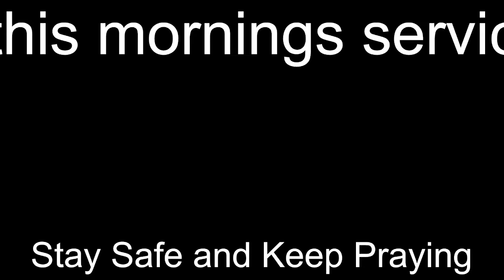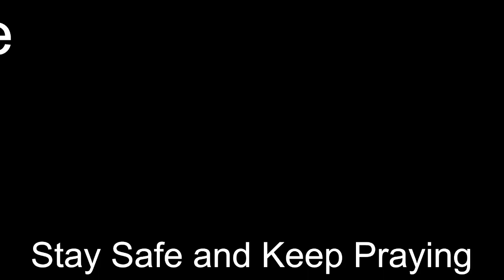Sunday 10th October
Family Harvest Service with Rev. Isaac Hannah